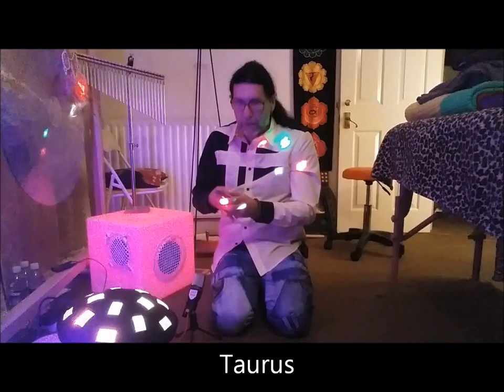Energy reading week March 5th - 11th 2018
This week we are asked to look within, to meditate and to remember that we will always be sustained and looked after. Many individual star signs this week are advised to just BE and to let go xx